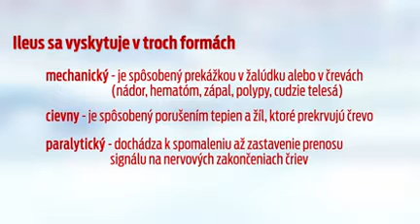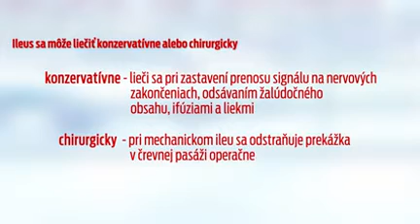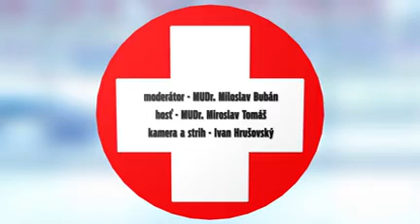Ambulancia MUDr Bubána - Keď sú črevá zauzlené. Takto spoznáte nebezpečné ochorenie.